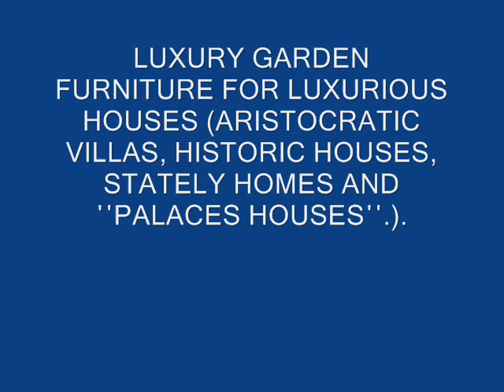Garden furniture GREAT BRITAIN North West England South East England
Garden furniture Derby Derbyshire Leicester Leicestershire Lincolnshire.